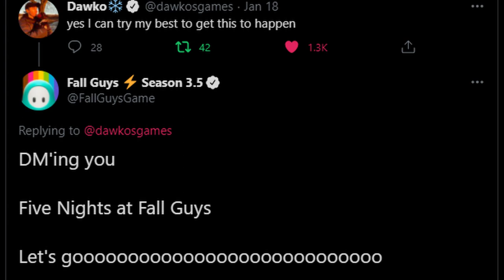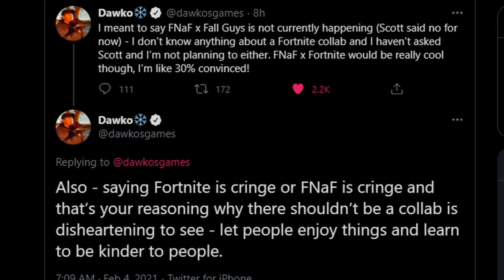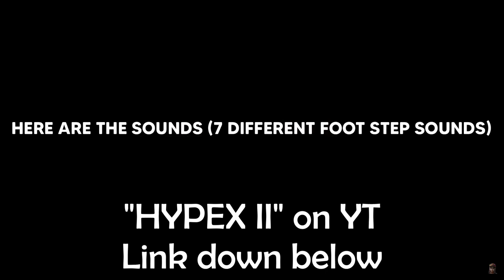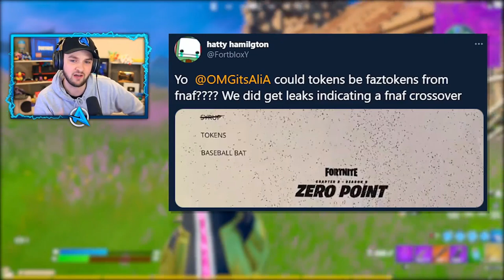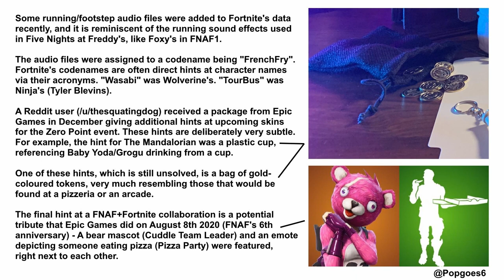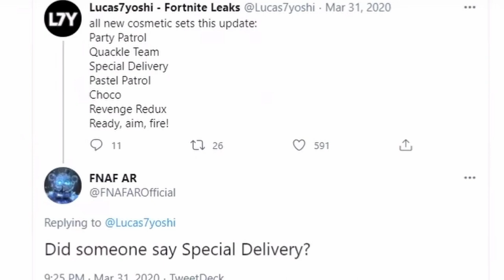Scott RESPONDS to Possible FNAF Collabs (FORTNITE, FALL GUYS)!! - FNAF NEWS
FIVE NIGHTS AT FREDDY'S (FNAF) possible game collabs with FORTNITE and FALL GUYS?!